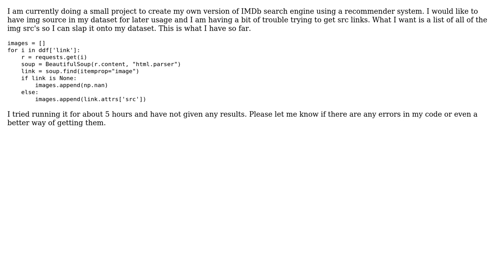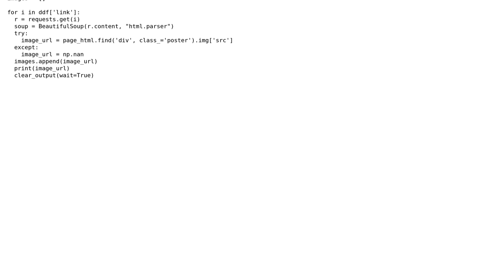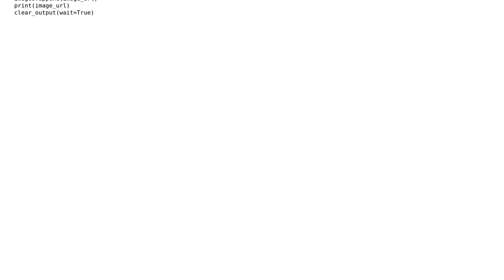Extracting IMDb Movie Images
With thanks & praise to God, and with thanks to the many people who have made this project possible! | Content (except music & images) licensed under CC BY-SA | Music | Images & others | With thanks to user James Lee user Doracahl and the Stack Exchange Network Trademarks are property of their respective owners. You are responsible for your own actions.